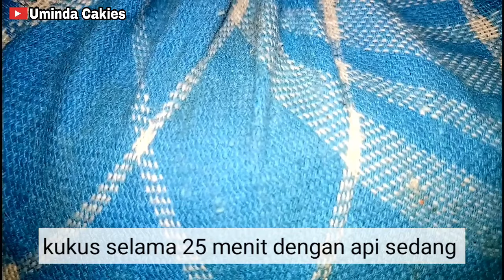TANPA TELUR BISA MENGEMBANG DAN SELEMBUT INI | TANPA OVEN TANPA MIXER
Assalamualaikum wr.wb. Hallo semuanya…terimakasih ya sudah mampir di Uminda Cakies.

BOLU PISANG MESES

Bahan :
100 gram pisang matang
10 sdm tepung terigu
1 sdt soda kue
1 sdt baking powder
5 sdm gula pasir
100 ml air
meses coklat secukupnya